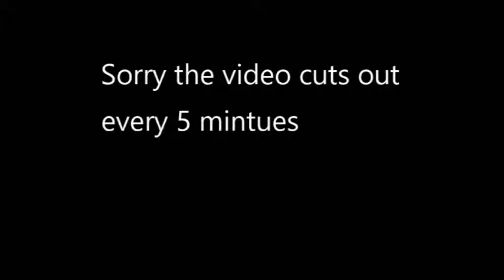Meerkat Talk 2021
This is a meerkat talk from smithills open farm hope you enjoy and learn something